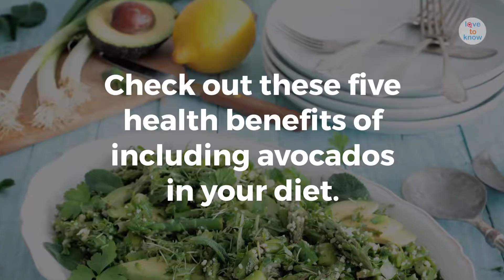5 health benefits of avocados